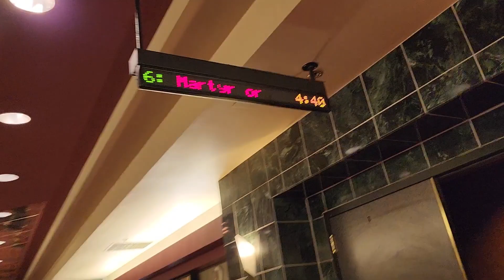Watching filipinomovies in a theater 🎥